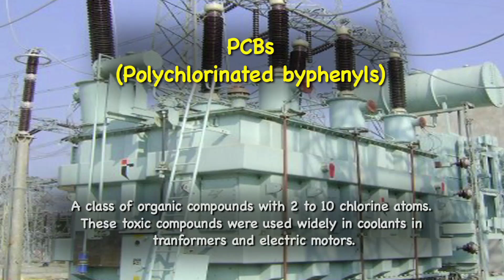Aqua Kids 2011 - 04 Citizen Science Seg 1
The Aqua Kids Discover how regular citizen can help in important Scientific Research.